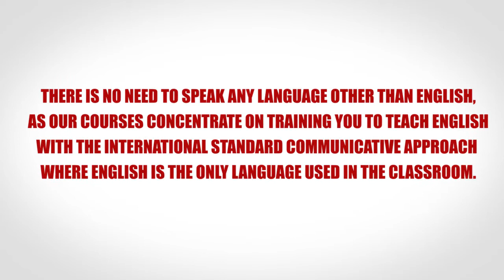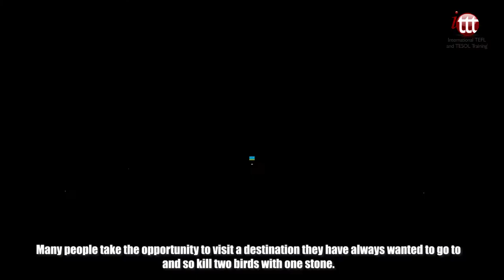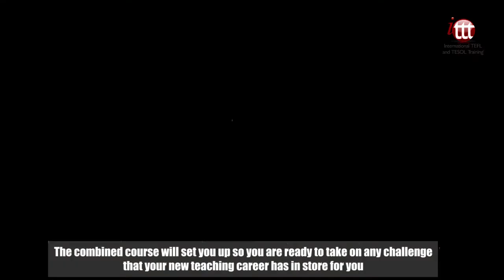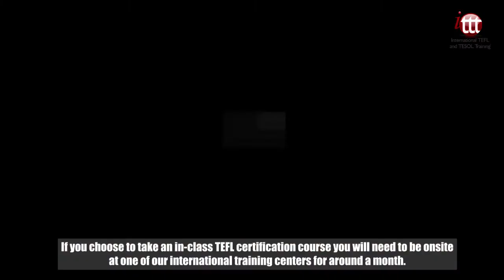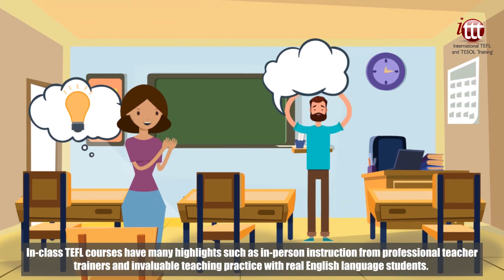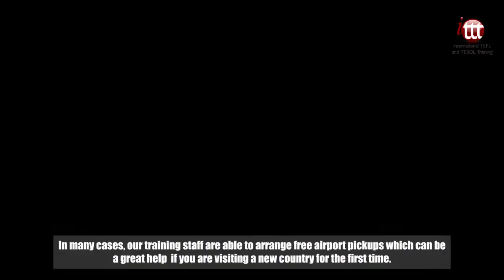Everything You Need to Know About ITTT TEFL In-Class and Combined Courses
We offer a world-renowned TEFL/TESOL certification course that equips you for the professional task of teaching English overseas, or in your home country.

Our TEFL certification courses last for four weeks in a variety of exciting sites around the world, and have a very practical emphasis. There is no need to speak any language other than English, as our courses concentrate on training you to teach English with the international standard communicative approach - where English is the only language used in the classroom.